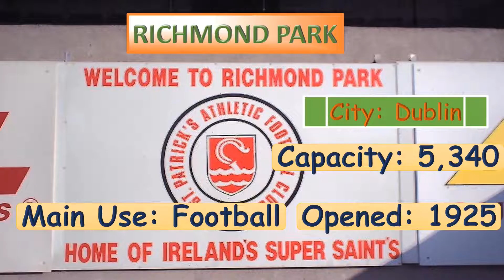STADIUMS IN IRELAND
Ireland has so many stadiums across its territory. Football, Rugby, Hurling and Gaelic Football are some of the most popular sports in the country. Let's check 10 Irish stadiums on this video.

Irish products:
Ireland Flag
Ireland T-shirt

Suggestions - Products for Geography Lovers
Scratch Off Map of The World with Flags
Desktop World Globe
Atlas of the World
Flags And Capitals Chart
Destinations of a Lifetime
Travel Postcards

tarafuku10, Public domain, via Wikimedia Commons
Photograph by John H. Nolan; original uploader was Hetch at en.wikipedia, Public domain, via Wikimedia Commons
Niall123, Public domain, via Wikimedia Commons
Gyposaint at English Wikipedia, Public domain, via Wikimedia Commons